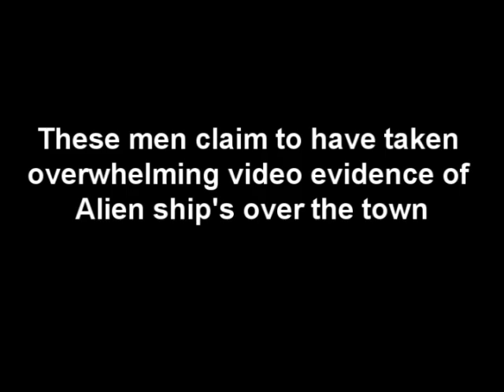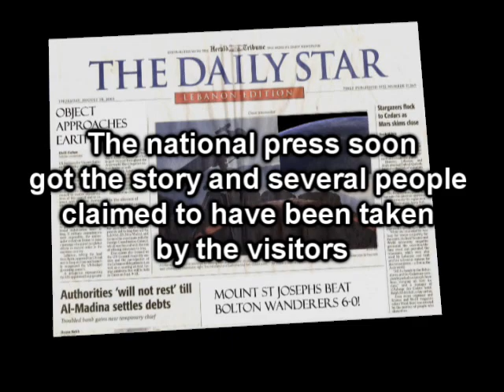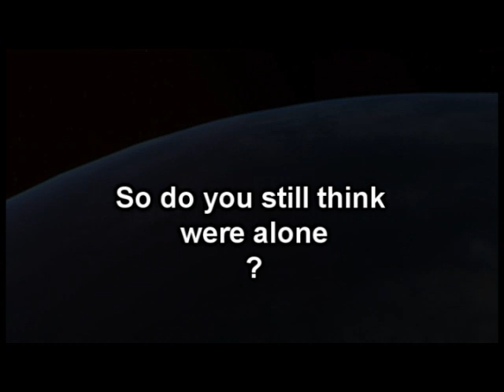UFO IN BOLTON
A fLYING SAUCER SPOTTED OVER THE TOWN OF BOLTON